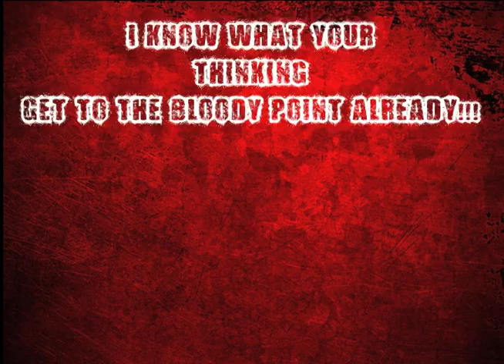bravofx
Pitch video for BRAVO FX a practical special effects house aimed at working with up and coming filmmakers and catering to and granting hollywood quality production values to low and even micro budgeted pictures